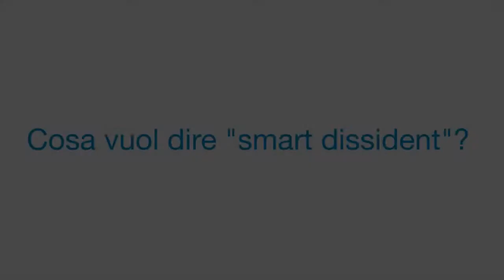Intervista a Bernardo Parrella di Global Voices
Intervista a Bernardo Parrella, editor per Global Voices, in occasione del workshop "Social Media and Human Right" organizzato a Firenze il 18-19 giugno 2012 da RFK Europe